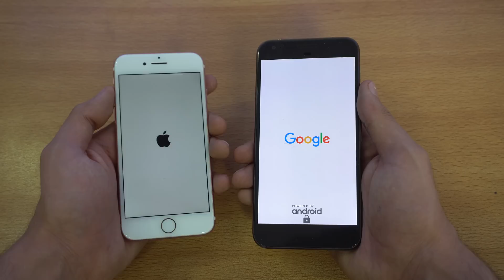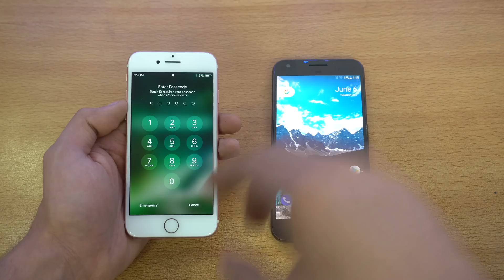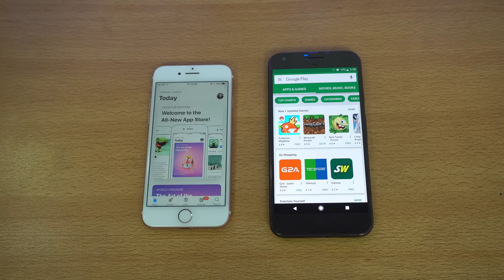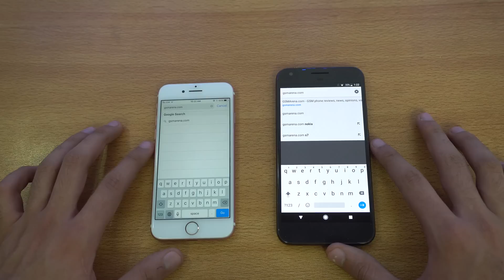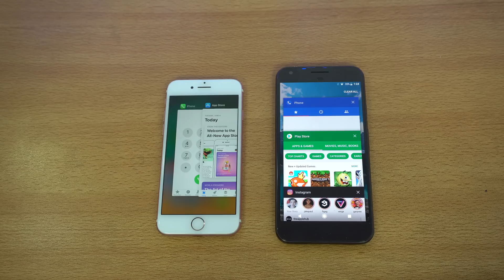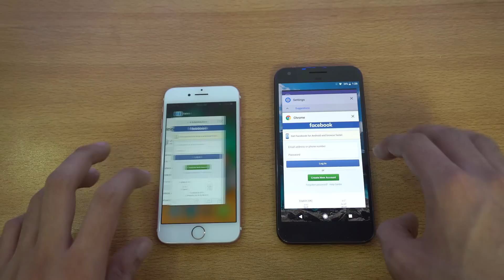iPhone 7 iOS 11 vs Google Pixel Android 8.0 Oreo Beta - Speed Test! (4K)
iPhone 7 iOS 11 vs Google Pixel Android 8.0 Oreo Beta Speed Test!